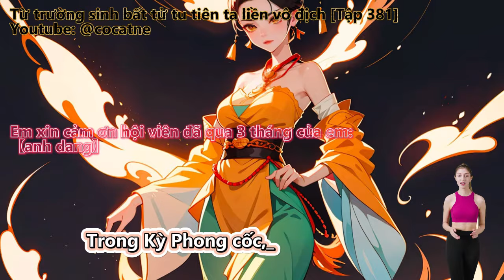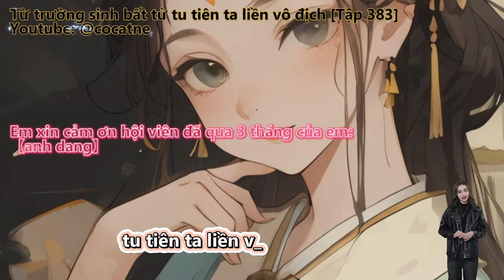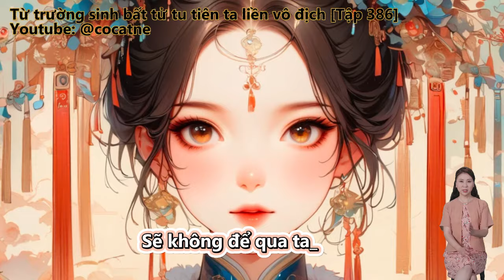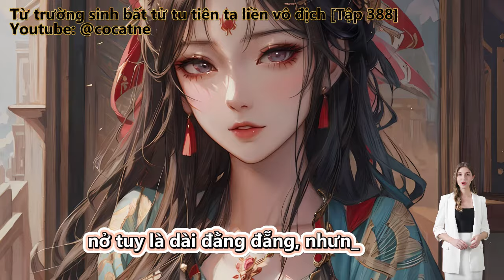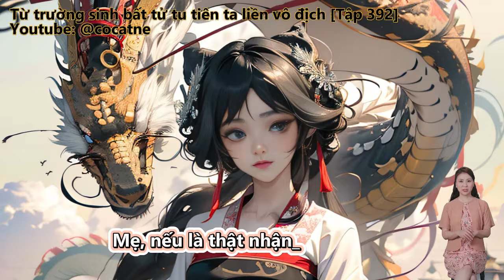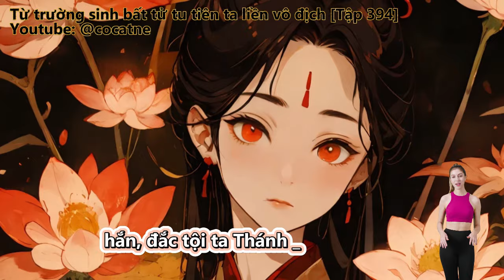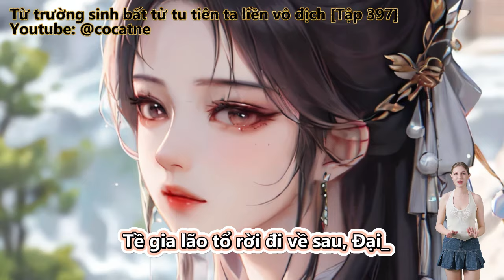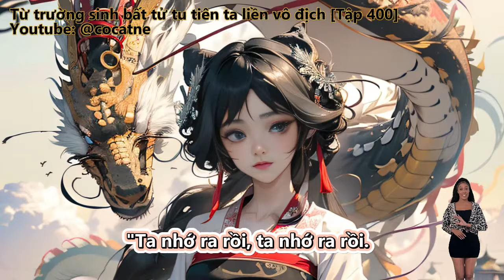BỊ SƯ TÔN ĐUỔI RA KHỎI CỬA, TRƯỜNG SINH TU TIÊN TA LIỀN VÔ ĐỊCH | Tập 381 - 400 | Review Truyện